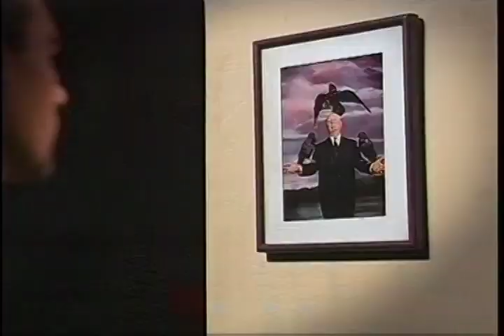Vilma Palma e Vampiros / Soy un loco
CLIP ORIGINAL del Tema // Banda argentina de rock en espanol, compuesta inicialmente por su vocalista Mario "Pajaro" Gomez, Jorge Risso en guitarras, Gerardo Pugliani en bajo, Karina Di Lorenzo y Natalia Moscariello en coros, Carlos "Oveja" Gonzales en bateria y Gustavo Sachetti en teclados; se formo en septiembre de 1990 en la ciudad de Rosario (Argentina).